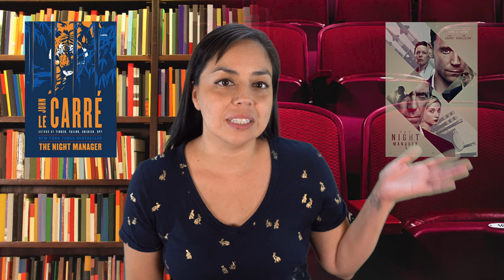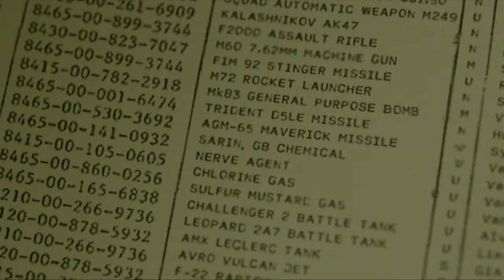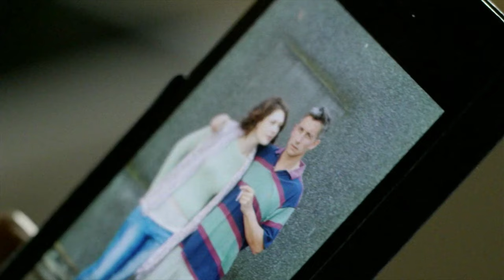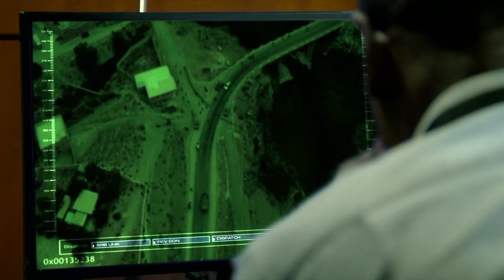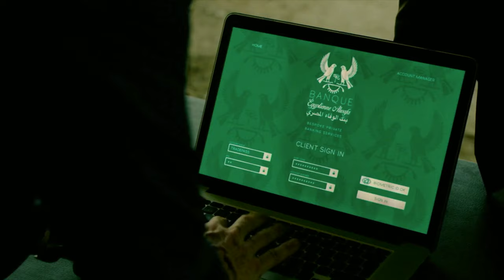The Night Manager | Book vs. Miniseries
Hey there! I’m Jessica, and this is Bookshelf to Big Screen.

Today I’m talking about the book The Night Manager by John le Carré, and the 2016 miniseries adaptation, starring Tom Hiddleston and Hugh Laurie. Fair warning: I’ll be talking about specific details in the book and show, so there will be spoilers.

Learn more about Bookshelf to Big Screen by visiting my and following me on Facebook and Instagram for regular updates.

Wonder what I use in my studio? Here are links to the equipment and gear I use:

Camera – Sony a6400
Lens – Sigma 16mm f/1.4
Microphone – Sennheiser MK416
Audio Recorder – Zoom H6
Lights- Fovitec
Green Screen – Neewer Photo Studio
MacBook Pro 13”
LG Ultrawide Monitor
Ergonomic Mouse – Logitech MX Vertical